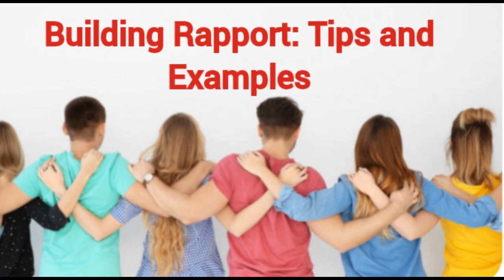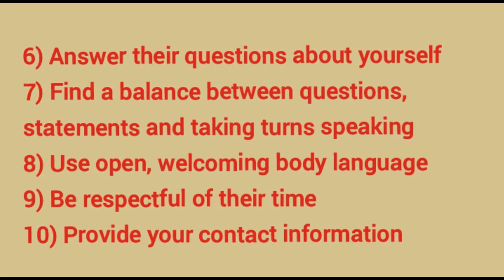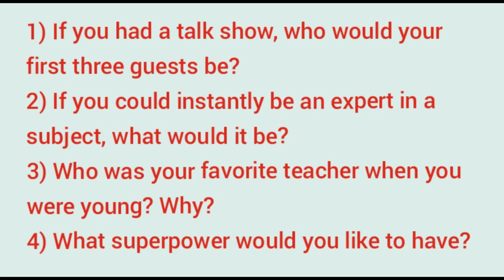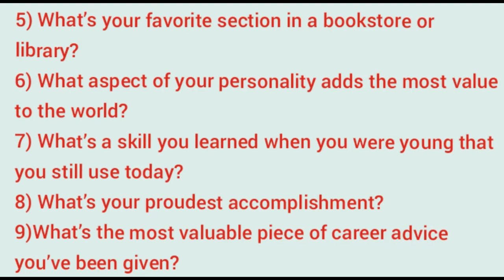Rapport building in office |Rapport building at work | Rapport building during networking